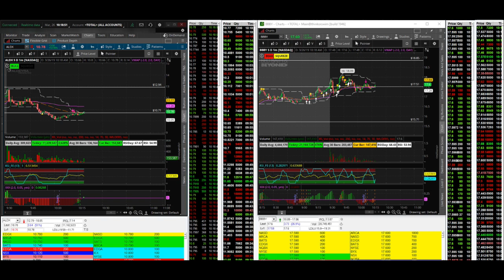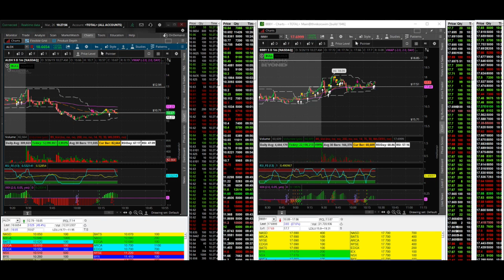ALDX & BBBY Level 2 with Time and Sales Tape March 26th 2019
$ALDX: Aldeyra Therapeutics Announces Positive Top-Line Results from the Phase 3 ALLEVIATE Trial in Patients with Allergic Conjunctivitis

$BBBY:  MW UPDATE: Bed Bath & Beyond's stock rockets after WSJ report that activist investors look to replace entire board

Check out the opening price action!